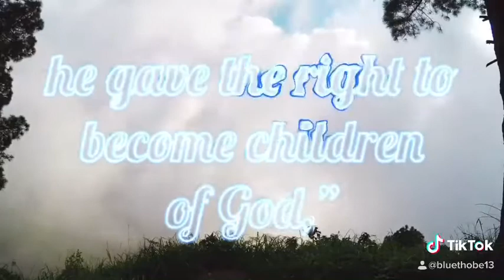Verse of the Day (December 5, 2020)